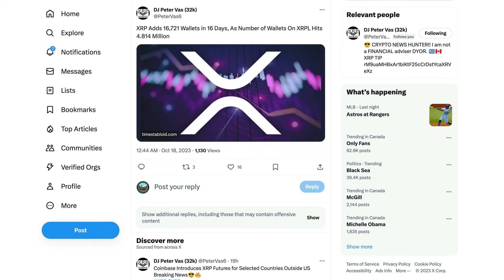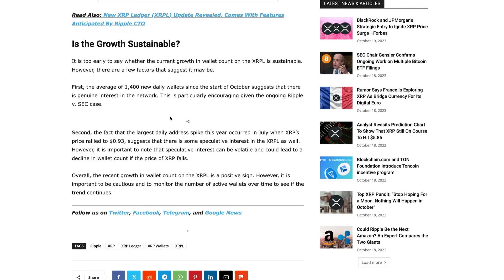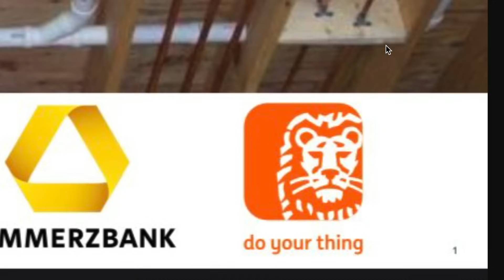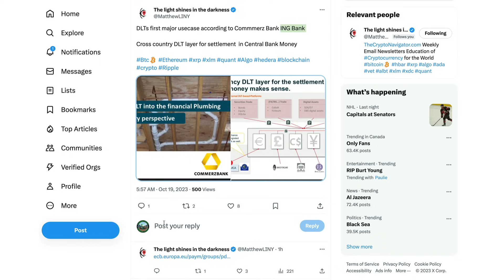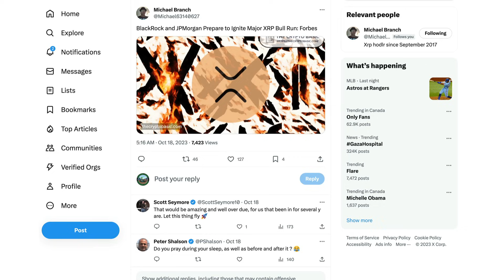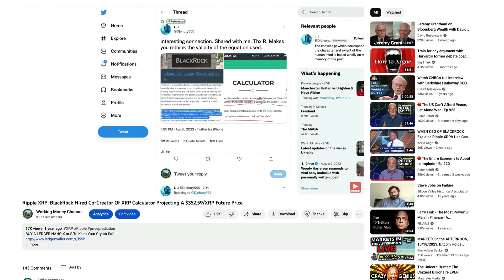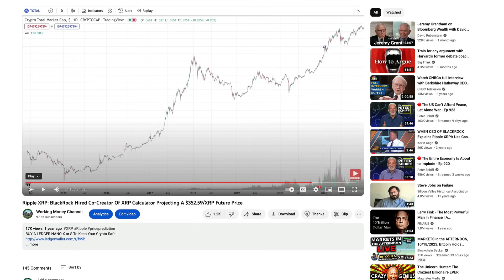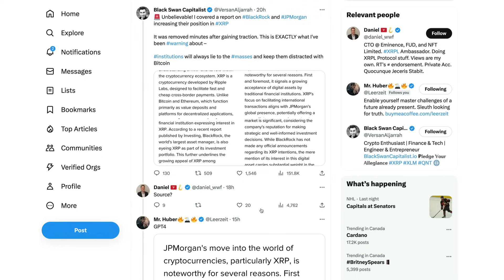Ripple XRP: Is The Blackrock JPMorgan Rumor About XRP True Or Has It Been Conflated?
XRP • rByfVCCvLDaScip6kztPFYCZ9oztPKqP3b
BTC • bc1q8zamhnwczhd3ywe3yztpsgrw0csqvpsnfvexwg
VET • 0x882f4a16beEDA3bbCF14B93783495f9af893b751
ALGO • RFFUJTCHYB7DHM2VLG5DJDXLP5CKLH4D5XMO4TBNYKMAOL5OVHPSC7QTW4
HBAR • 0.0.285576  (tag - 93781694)